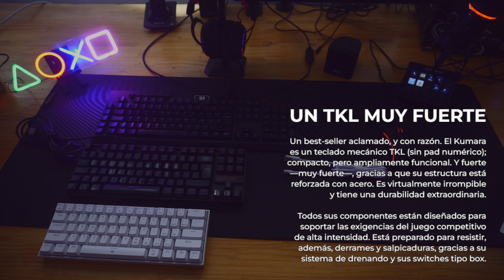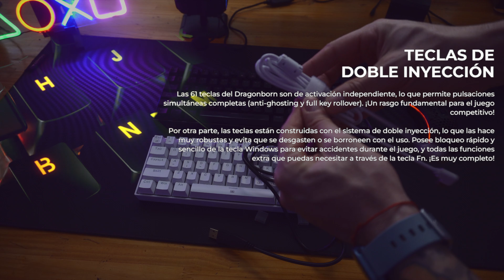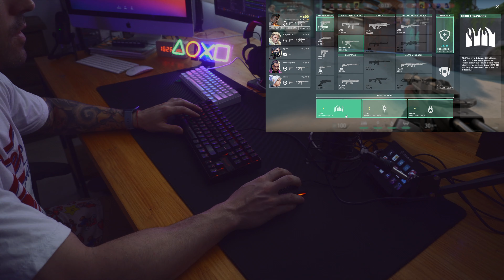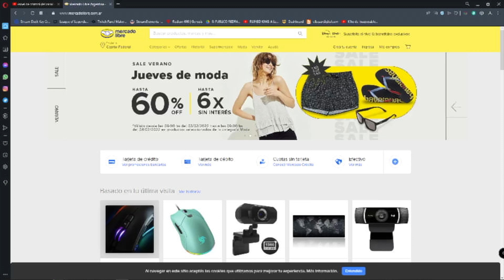¿ QUE TECLADO MECANICO ES MEJOR ? REDRAGON KUMARA K552 VS DRAGONBORN K630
Comparativa de teclados mecánicos de REDRAGON
KUMARA K552 VS DRAGONBORN 60 %
El teclado más vendido de los TKL de REDRAGON vs el 60 % más fachero precio calidad del mercado.

TECLADO MECÁNICO REDRAGON  KUMARA  K552  VS  DRAGONBORN  60 % K630
REDRAGON  KUMARA  K552  VS  DRAGONBORN   K630 teclado mecánico

DISOCORD SRMOROZ # 1383
👉👉👉 Seguíme en mis redes 👈👈👈

Teclados mecánicos
teclado full
teclado TKL
dragonborn 60 %
dragonborn 60 por ciento
kumara vs dragonborn
dragonborn vs kumara
redragon teclado mecanico
k552
k630
redragon kumara k552
redragon k630 white